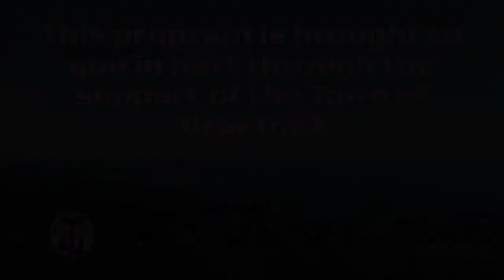Police Commissioners: Special Meeting - 2/11/2020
Branford Police Commissioners: Special Meeting - 2/11/2020